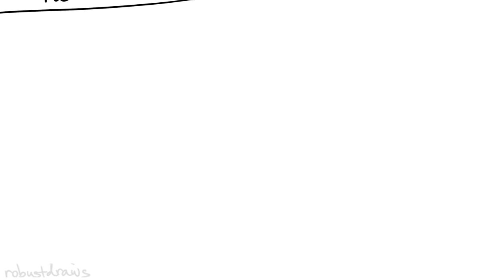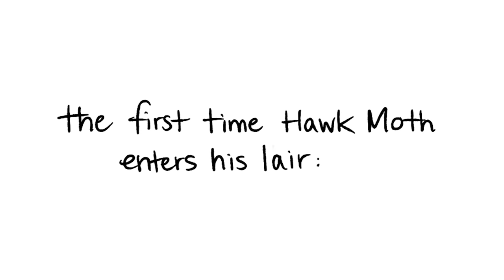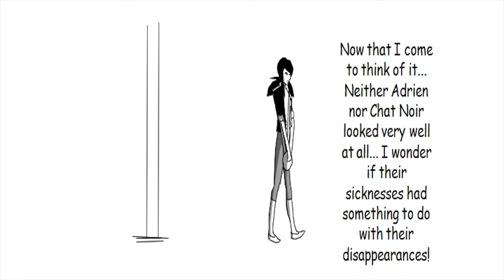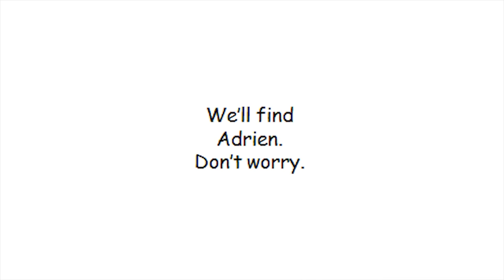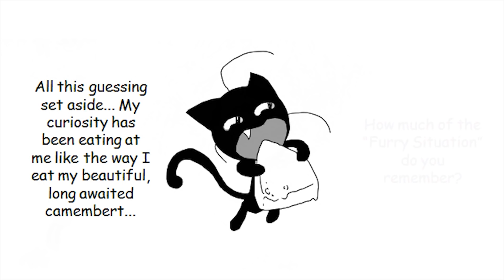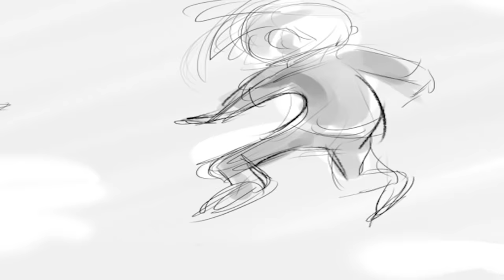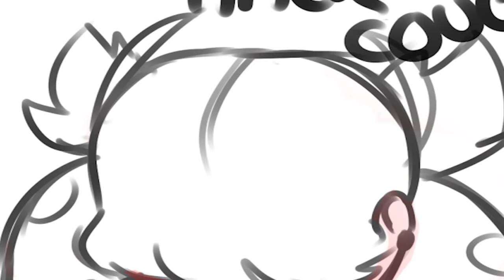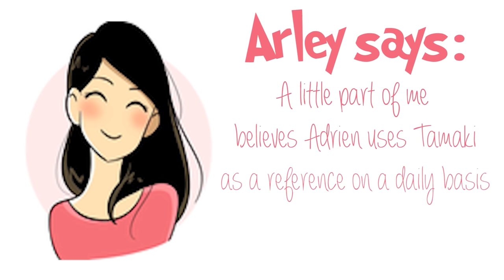【THE BEST MIRACULOUS LADYBUG COMIC DUBS】- PhantomSavage Master Collection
REUPLOADED BECAUSE OF AUDIO MUTING ISSUE!

Its been just over a year of dubbing Miraculous Ladybug comics funny and sad, so I've put all of over 50 of them in one video!

Be it the rogue like charm of Chat Noir, the adorable idiocy of Adrien, Plagg's love of cheese or any number of your favorite shippings from Adrienette to Ladynoir, you've all been coming back week in and week out for more of my Miraculous Ladybug comic dubs, and I cannot thank you enough! Doing these motion comics has allowed me to improve my voice acting and meet and work with new friends and fellow actors, of which I would also like to thank for putting up with me in all this time.

Without AderuMoro, Redasatomato, Anath Jackson, Philsterman10 and many others much of these dubs wouldn't be possible, so I have to thank them for their amazing talent and dedication to my channel. And MOST IMPORTANTLY OF ALL.. THE ARTISTS! Whom, without, none of these dubs would even exist!

All the artists and all the comics in this video can be found in my Comic Dub playlist

Thank you to all the artists who gave me permission to add my own twist to your amazing creations! I look forward to doing more!

Kyle Land (PhantomSavage) is an American Voice Actor, producer, writer and director known for roles in video games like Mass Effect: Andromeda, an original animation youtube channel with over 20 million views, and various positions in the industry such as being a research assistant on Ancient Aliens or a writer for Penton Media.